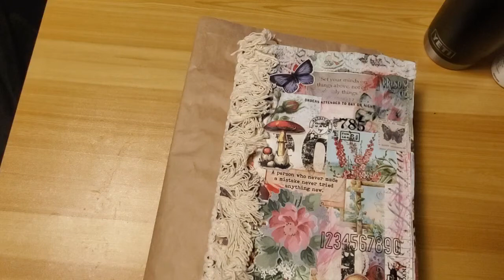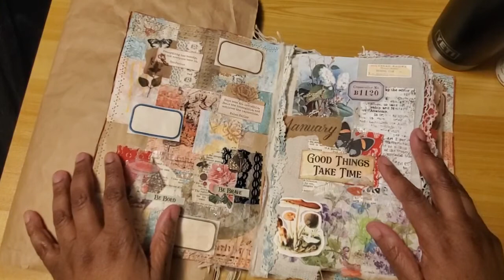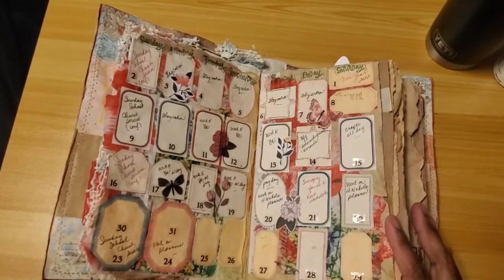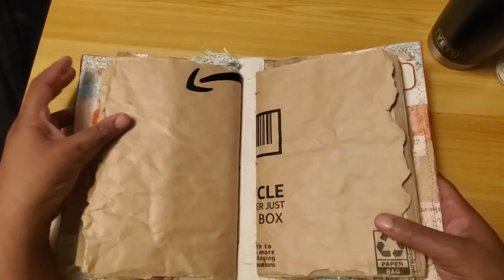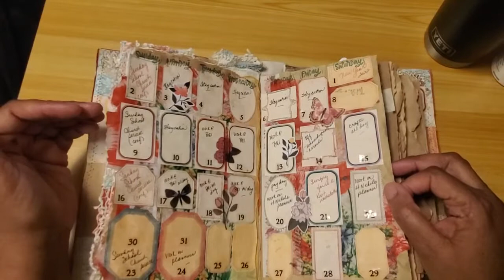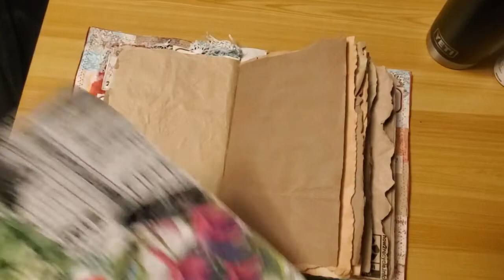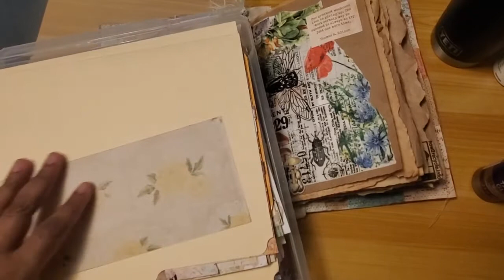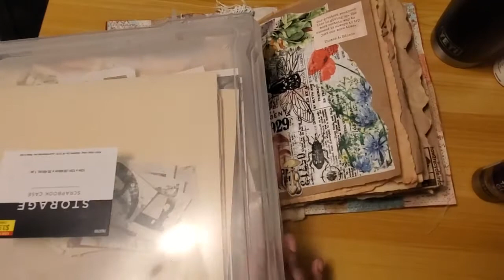What am I doing today? I've been ill!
Hey peeps I pray everyone is doing well! I got sick last week and it put everything I was doing on hold. I am getting better.